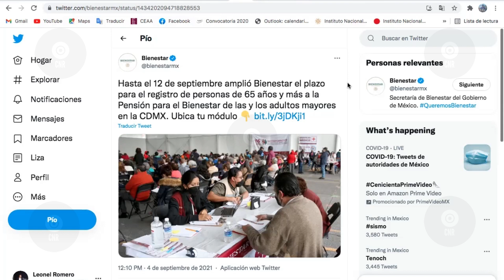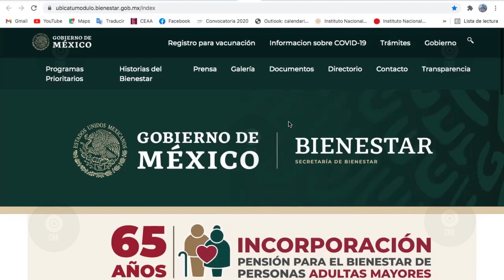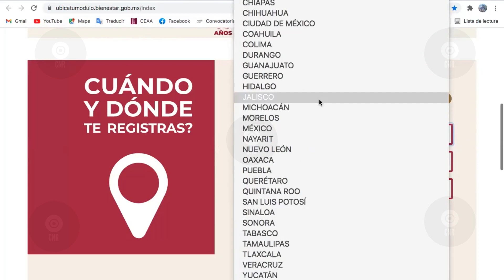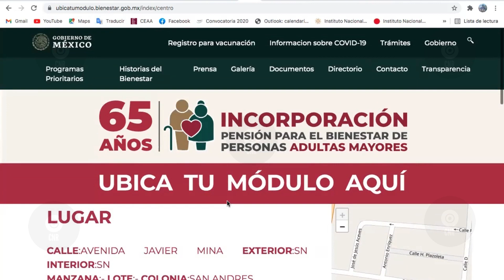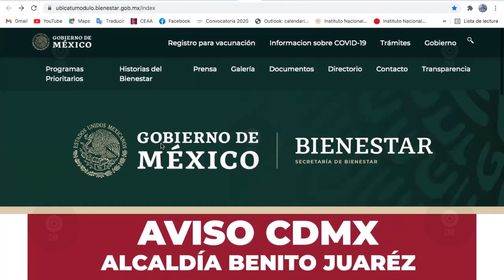OPORTUNIDAD! HAZ TU *REGISTRO HOY A LA *PENSIÓN PARA EL *BIENESTAR DE PERSONAS ADULTOS MAYORES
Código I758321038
º Instagram personal